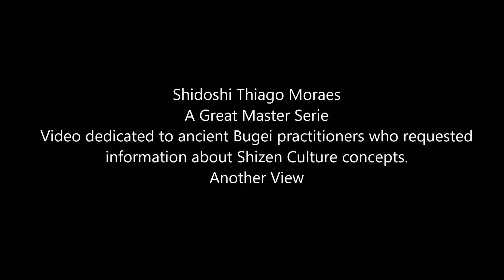Ogawa Ryu - Shidoshi Thiago Moraes A Great Master Serie - XXII - Another View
Another View